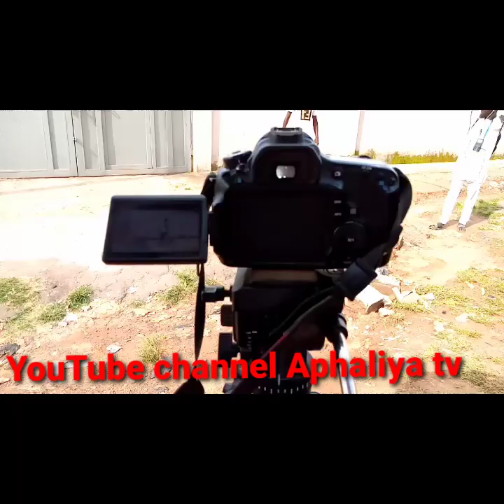SIRRIN KYAU episode 8 bayan camera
Yadda aikin shirin sirrin kyau episode 8 akashirya shirin